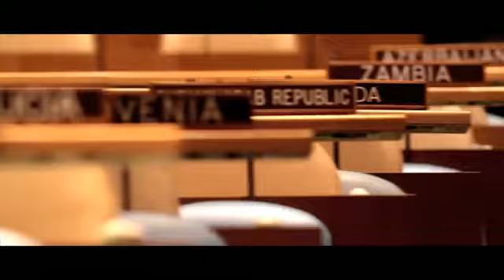第66回国連総会（CC日本語字幕）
9月、世界のリーダー達は最も困難な問題に立ち向かため、第66回国連総会で再び集結します。

総会の一般討論演説では、193の加盟国のリーダー達が、平和と安全保障、持続可能な開発、環境問題、人道援助そして人権の問題にについて意見を交わし、問題の改善への道筋を話し合います。